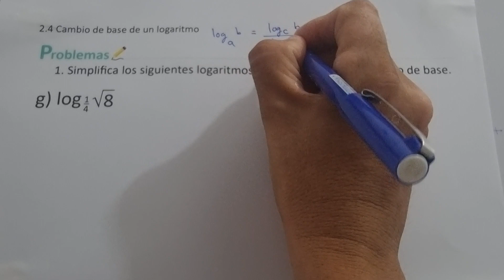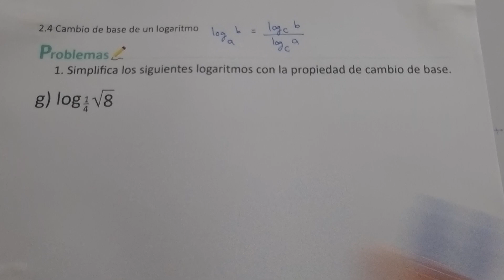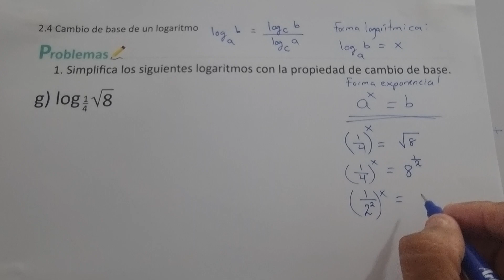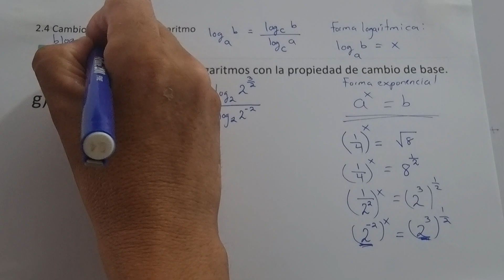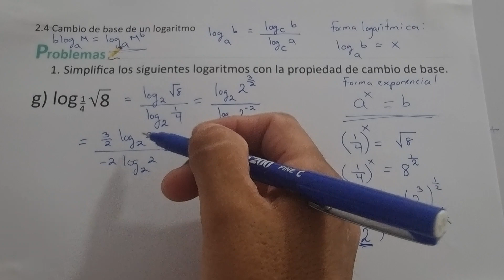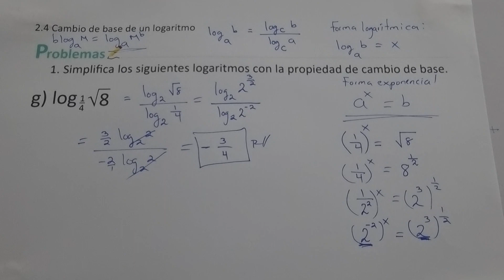2.4 CAMBIO DE BASE DE UN LOGARITMO NUMERAL 1 LITERAL G